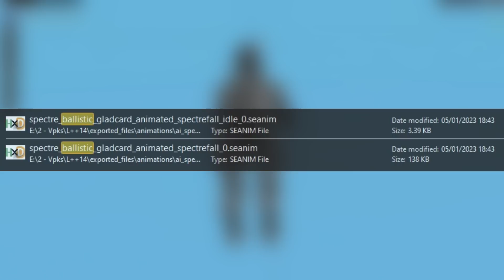Finally We Know It's Real!